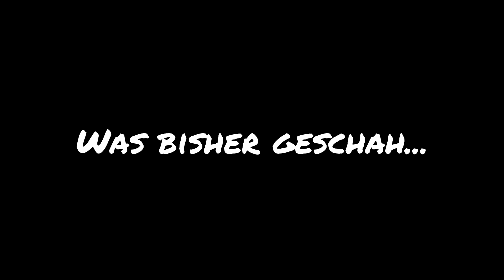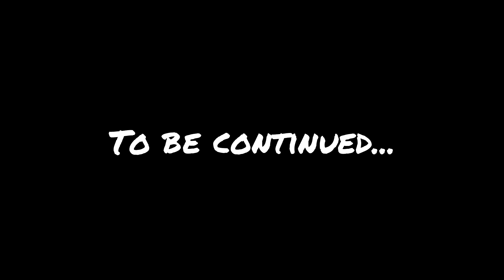Let's Play Mass Effect 2 [Deutsch] [Blind] #050 Kasumi